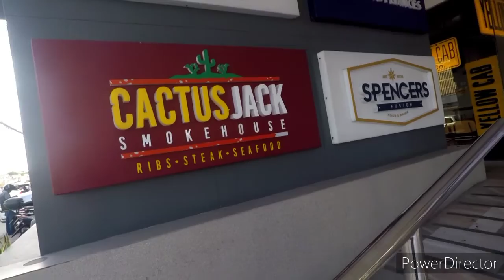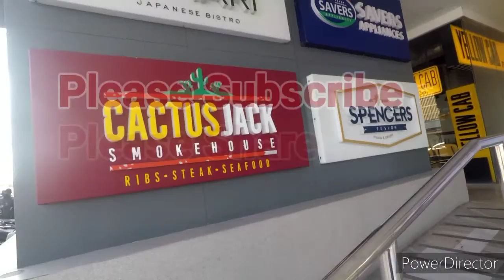Angeles City... Crossing the Bridge...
Crossing the Abacan Bridge